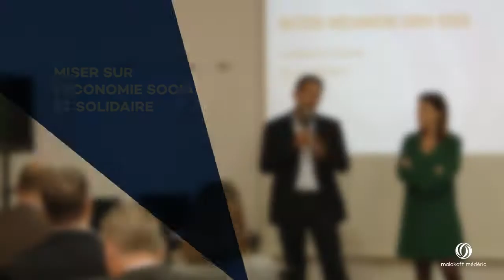Miser sur l'économie sociale et solidaire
Le 13 avril dernier, Malakoff Médéric organisait, en partenariat avec l'Adna (Association pour le Développement de la Neuropsychologie Appliquée), un colloque à Besançon sur le thème de la santé au travail et de l'épuisement professionnel.
À destination des directeurs et des responsables des ressources humaines des établissements pour personnes inadaptées et handicapées de la CCN 66 et des établissement hospitaliers et d'aide à la personne privés non lucratifs de la CCN 51, le colloque a réuni plus d'une trentaine d'associations de la région Bourgogne-Franche Comté.
Avec plusieurs millions de salariés en France, le secteur de l'économie sociale est très important pour le groupe aussi bien en matière d'assurance que sur la retraite complémentaire Agirc Arrco.
Dans le cadre du degré élevé de solidarité construit avec les partenaires sociaux dont Malakoff Médéric est partie prenante, nous mettons en place des outils de prévention et conseillons les partenaires sociaux sur la mise en oeuvre des actions à déployer auprès des établissements de ce secteur d'activité.